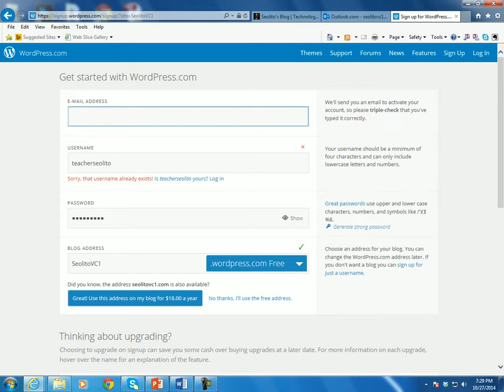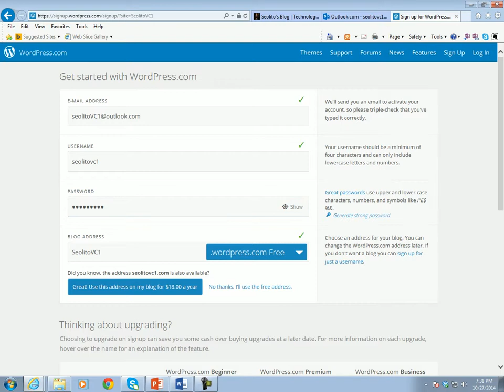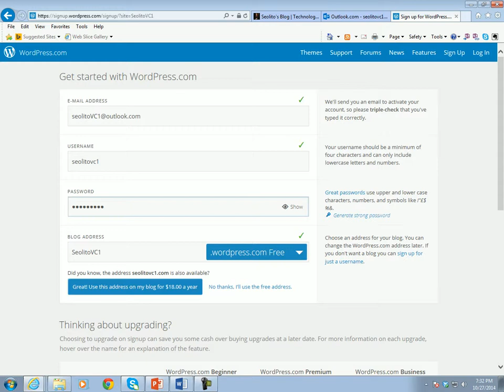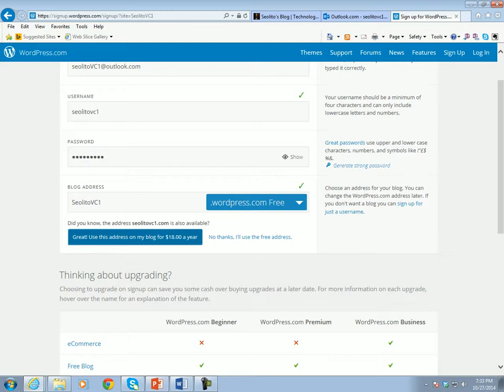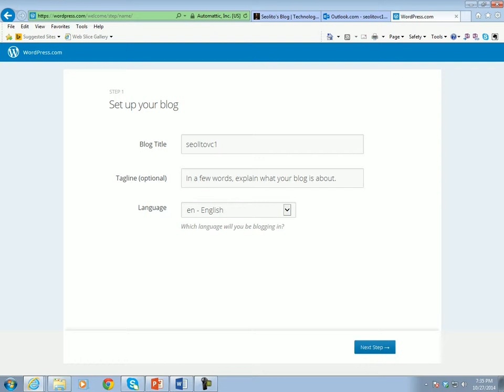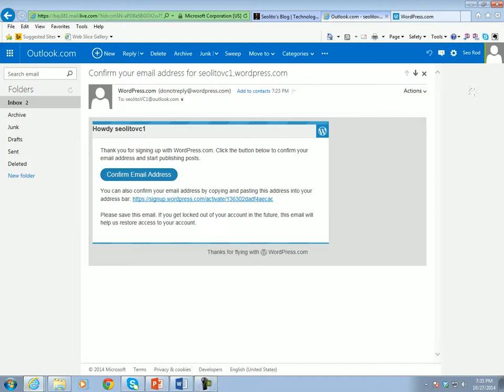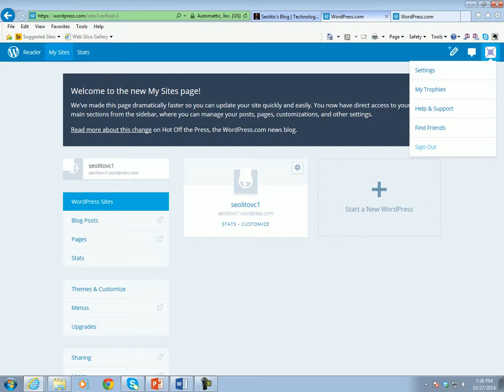Lección 1: Crear una cuenta en WordPress.com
Esta es la lección 1 de 10 lecciones del curso titulado Manejo de Contenido Digital con WordPress.